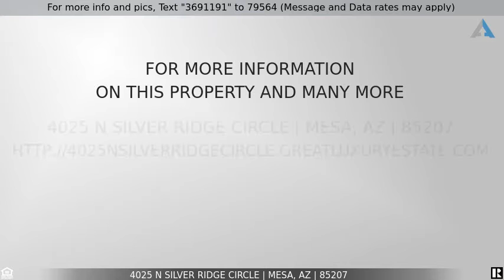Priced at $795,000 - 4025 N SILVER RIDGE Circle, Mesa, AZ 85207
This resort-style home

5 Bedroom, 3.5 Bath, plus den and office home is situated in a gated community of Legacy Hills in Las Sendas, short 5 min walk to Trailhead clubhouse, tennis, pool, spa. This single level home is located on a quiet cul-de-sac. Stunning Tuscan stone paved courtyard adds to the outdoor living space and welcomes your guests in style. Expansive open floor plan with grand beamed ceilings and many architectural touches throughout showcases centerpiece chef's kitchen complete with dramatic stone backdrop and 6-burner/griddle Jenn-Air range top, large pantry and breakfast bar. Large master suite includes fireplace, His and Hers closets and separate vanities. Home is upgraded with natural limestone tile and hardwood flooring throughout (no carpet in any room), 2 fireplaces, Restoration Hardware vanity in powder room, private exit to courtyard from a bedroom/casita and office, newly updated expanded garage, with Tesla charger, epoxy floors, and built-ins. Backyard offers extended patio coverage, heated pool/spa, water slide and shallow area for kids, BBQ grill and fireplace. This home is stunning and will take your breath away.